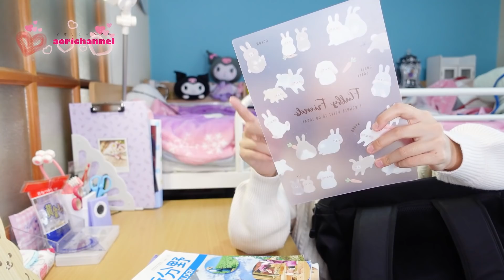私流のスクバ【スクールバック】使い分け紹介 シチュエーションで選ぶスクバの中身もご紹介❣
今回は中学1年女子の私が半年間使ったスクバの中身の紹介と、新しく購入したバックの使い分け方をご紹介します❣
大体の方はひとつのカバンで通学してると思いますが、私は時と場合によって二つのカバンを使い分けています。その使い分け方法と実際に使っているバッグのご紹介とバックの中身紹介をします❣新中学生になる皆さんや在学中の方にも参考になればいいかと思います。是非最後までご覧ください❤